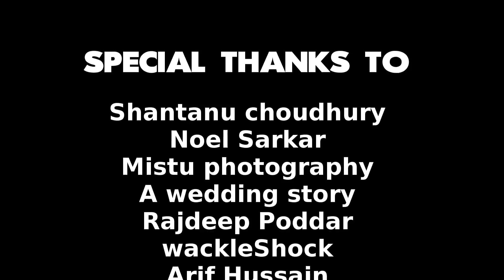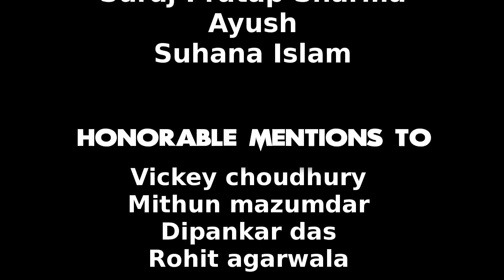ZUBEEN GARG | MISSION CHINA | FULL MOVIE PROMOTIONS | PUBLIC REACTION | CREATILIA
On August 29,2017 Bongaigaon college witnessed madness sheer madness. ZUBEEN GARG AND THE crew
from Mission Chaina took to Bongaigaon College and made it clear that Mission Chaina is all about to Raise the bar for modern Assamese movies

You Listen. NCS: Tobu Playlist Listen on Spotify NCS ➞ Twitch ➞ Spotify ➞ SoundCloud ➞ Facebook ➞ Twitter ➞ Google+ ➞ Instagram Tobu ➞ SoundCloud ➞ Facebook ➞ Twitter ➞ Spotify NCS Playlists NoCopyrightSounds is a music collective dedicated to releasing FREE music for the sole purpose of providing creators with the finest sounds to enhance the creativity and popularity of your content what is safe from any copyright infringement. • NCS Music is free to use for independent Creators and their UGC (User Generated Content) on YouTube & Twitch - if you're a brand or a commercial organisation interested in using NCS music on YouTube or anywhere else, get in touch at If you use our music you MUST in the description of your video: 1. 3. Credit the artist(s) of the track by including their social network links. Background Image 'Milky Way & Mount Baker' Provided by DollarPhotoClub